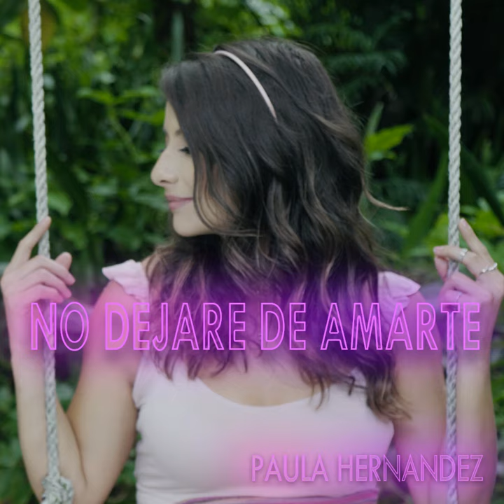No Dejaré de Amarte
No Dejaré de Amarte · Paula Hernandez